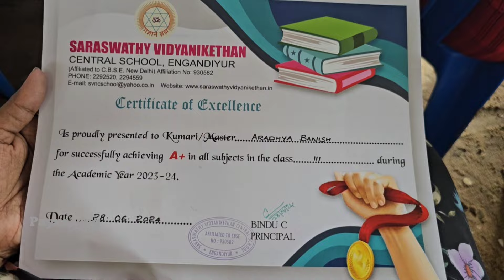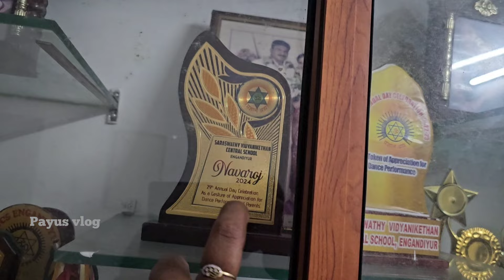മറ്റുള്ളവരുടെ പൈസക്കും വില കൊടുക്കണം. പൈസക്ക് വേണ്ടി മാത്രം ആവരുത് ജീവിതം 🙏 / sana banish